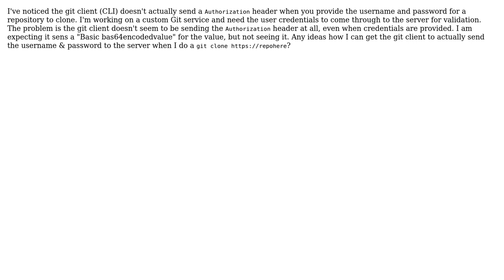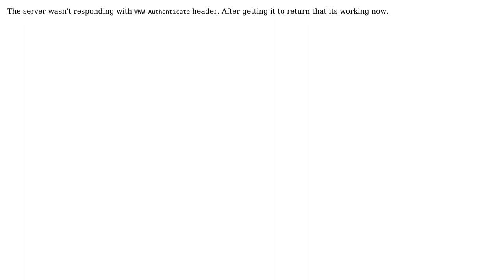Why doesn't git client send HTTP Basic Authorization header?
With thanks & praise to God, and with thanks to the many people who have made this project possible! You are responsible for your own actions.